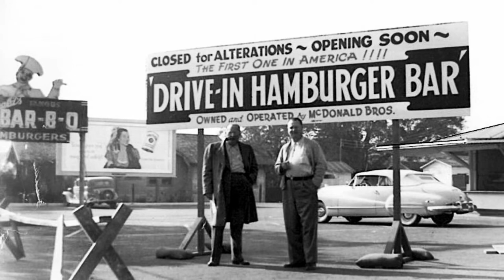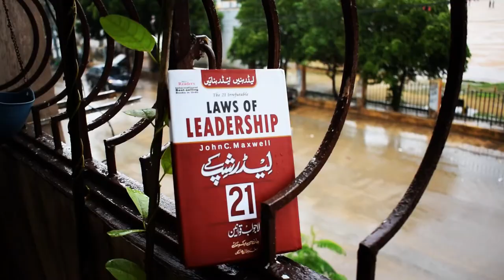دکھن کا قانون Law of Lid? - 21 Irrefutable Laws of Leadership By John C. Maxwell - Book Review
دکھن کا قانون کیا ہے۔
 کس طرح  McDonald's بلندیوں پر پہنچا۔

The 21 Irrefutable Laws of Leadership: Follow Them and People Will Follow You - Book By John C. Maxwell.

What would happen if a leadership expert were willing to distill everything he’s learned in his 30+ years of experience into a handful of life-changing principles just for you? It would change your life.
Internationally-recognized leadership expert and bestselling author John C. Maxwell wrote his million-seller The 21 Laws of Leadership over ten years ago. Now, this expanded and updated edition of one of the most trusted and referenced leadership books features revised content that is fundamental to any leader.
Maxwell provides new learnings that makes his original bestseller bigger and better including:
Sharpening and updating every Law of Leadership
Seventeen new leadership stories
Two new Laws of Leadership
New evaluation tool revealing your leadership strengths and weaknesses
New application exercises in every chapter that help you grow
The 21 Irrefutable Laws of Leadership features insights learned from Maxwell’s 30-plus years of leadership successes and mistakes with observations from the worlds of business, politics, sports, religion, and military conflict.
The result is a revealing study of leadership delivered as only a communicator like Maxwell can. Follow these laws of leadership and people will follow you.